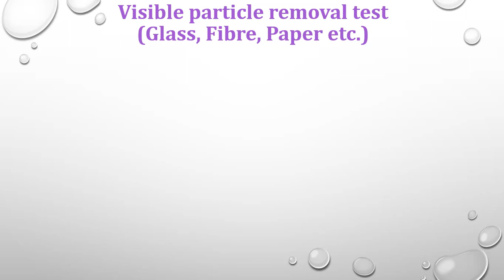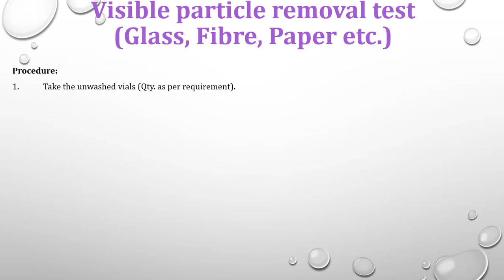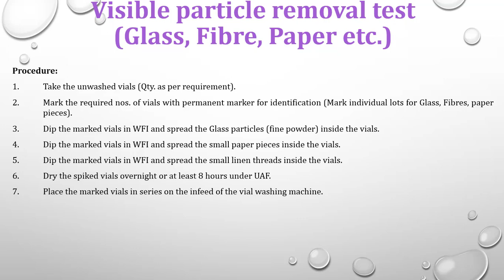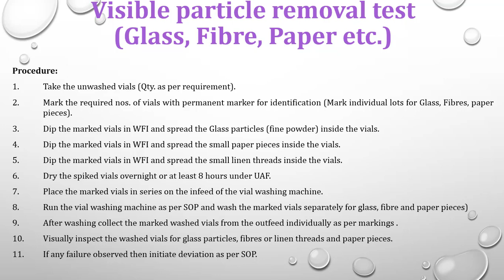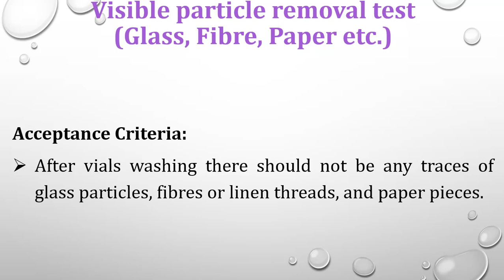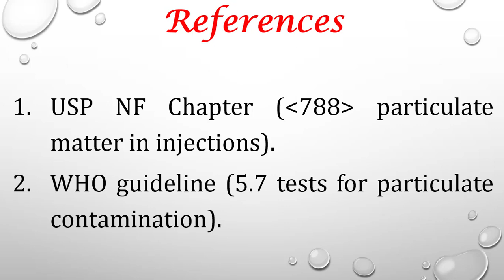Qualification of Vial washing machine part 04 of 04, Visible Particle Removal Test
This video is about Qualification of Vial washing machine part 04 of 04, Visible Particle Removal Test

What is vial or Ampole?
A vial and ampoule washing machine clean the vial and ampoules by removing foreign particles, contaminants, dirt etc. from the internal and external surface of the vial or ampoule by the use of water.
List of tests to be carried out for vial washing machine qualification:
Soluble matter removal study.
Insoluble particulate matter removal study
Residual water determination test
Visible particle removal test
Procedure:
Prepare 5% w/v sodium chloride solution. (qty. as per requirement)
Mark the required nos. of vials with permanent marker for identification.
Spike the unwashed vials with prepared NaCl solution and dry the spiked vials overnight or at least 8 hours under UAF.
Place the spiked vials in series on the infeed of the vial washing machine.
Keep positive controls of spiked vials separately for testing.
Run the vial washing machine as per SOP.
After washing collect the marked washed vials from the outfeed.
Send the washed vials and unwashed vials (Positive control) separately to QC lab for chloride content testing.
If any failure observed then initiate deviation as per SOP.
Acceptance Criteria:
All the challenged vials should show negative results i.e. absence of chloride content.
Positive control vials should show presence of chloride content.

Hello, Friends welcome to my channel "PharmaGyan" Learn about Pharmacy, Pharmaceutical companies, regulatory guidelines, Documentation procedures, SOPs, How to videos on various operating procedures, Quality Assurance, Quality control, R&D, Pharmaceutical validation and qualification guidelines and procedures etc.